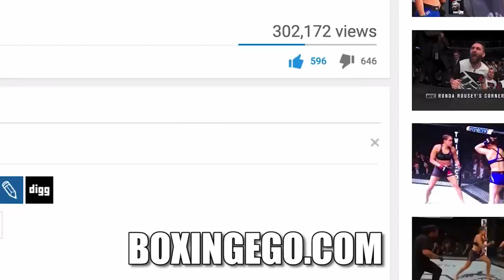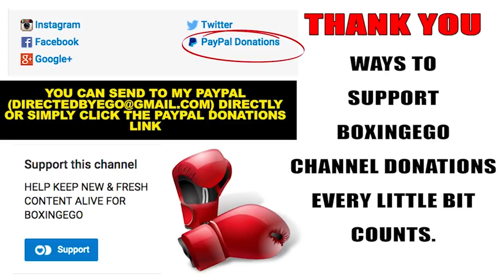THE TRUTH ON ERROL SPENCE BEING AVOIDED & DANGEROUS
My thoughts on Errol Spence Jr's current AURA in boxing and what makes him a dangerous pick.